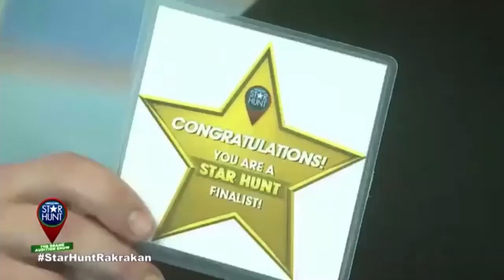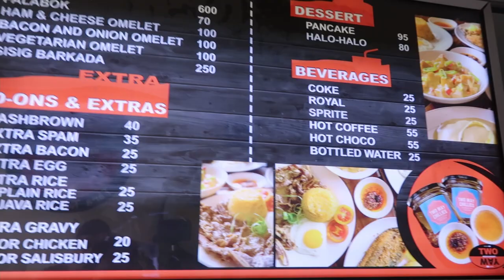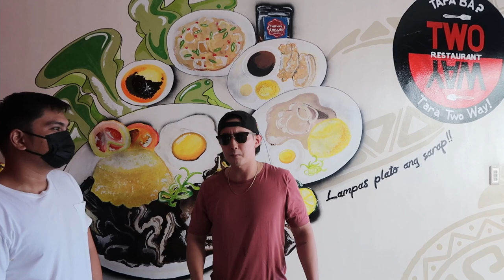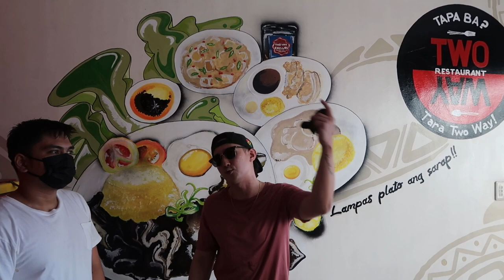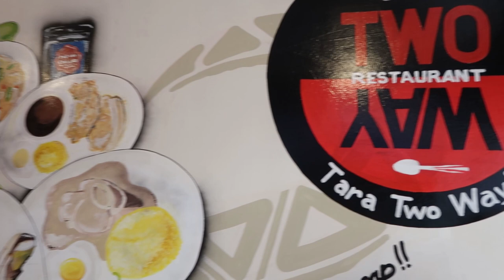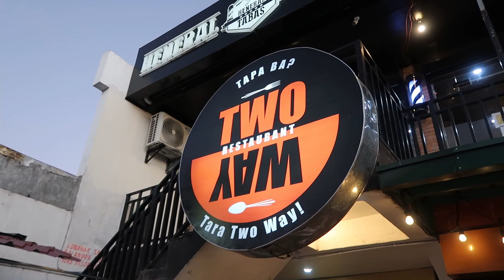VLOG - 003 - TRENDING TAPA NG PINAS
TARA SAMAHAN NIYO AKO FUMOODTRIP SA TRENDING TAPA NG PINAS!!!

FOR SUGGESTIONS OR COLLABORATION PLEASE MESSAGE OUR CHANNEL